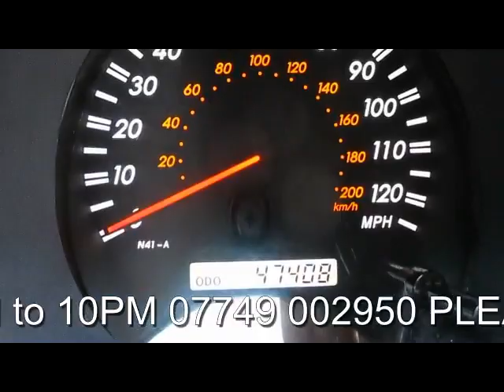TOYOTA HILUX INVINCIBLE 4X4 D-4D 3.0 DIESEL MANUAL 4 DOOR DOUBLE CAB 4X4